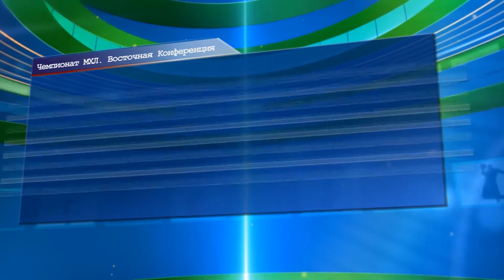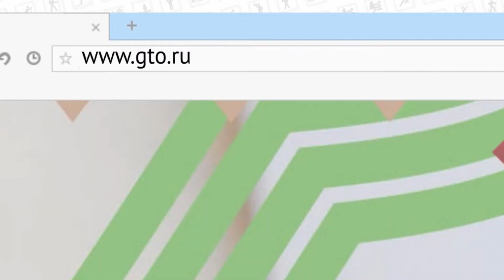Тюменская арена. 17 февраля